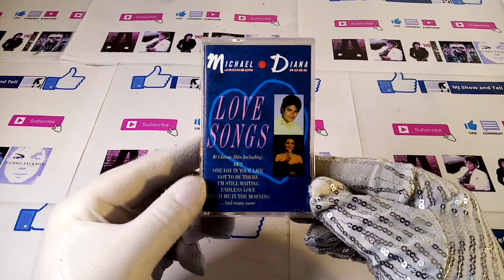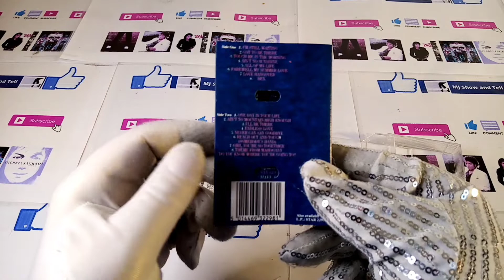Michael Jackson & Diana Ross - Love Songs Cassette |1987 |unboxing | MJ Show and Tell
Here we have a unboxing of Michael Jackson & Diana Ross - Love song Album released in 1987.